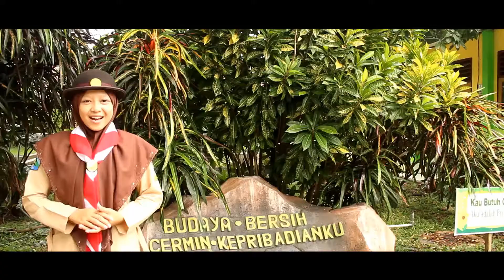KEGIATAN GUDEP PRAMUKA SMAKED Lamongan Ja-Tim VideoGudepPramuka2018 - 129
Berikut adalah video peserta Lomba Video  Pramuka dengan tema 'Bakti Gudep Untuk Indonesia' Kwartir Nasional Gerakan Pramuka 2018 dari:

Pramuka Smaked 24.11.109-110 Gerakan Sejuta BIOPORI SMA Negeri 1 Keungpring Gudep SMA Negeri 1 Kedungpring, Kwaran Kedungpring, Kwarcab Lamongan, Kwarda Jawa Timur Jln, Mayangkara No.11 MekandeRejo Kedungpring Lamongan 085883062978 @pramukasmaked

Semakin banyak video kakak ditonton, semakin besar peluang untuk menang.

Tambahan:

Bagi kakak-kakak yang Gugus Depannya belum terdata di silahkan untuk segera mendaftarkannya,